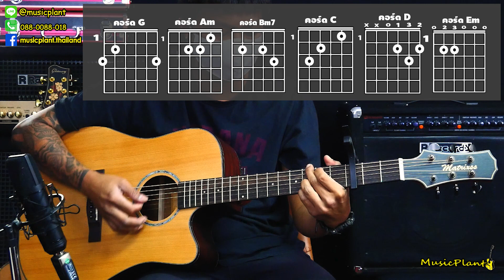เพลง Undo - POP PONGKOOL X WONDERFRAME สอนกีตาร์' ง่ายๆ ใครๆ ก็เล่นได้ By Toey Cover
ขอบคุณเพลงดีๆ จาก  Undo - POP PONGKOOL X WONDERFRAME ด้วยครับ
ต้ยฉบับ :  Undo - POP PONGKOOL X WONDERFRAME

ขอบคุณที่รับชมกันนะครับ ฝากกดLike กดShare เพื่อเป็นกำลังใจให้กับผมด้วยนะครับ
ขอเพลงกันเข้ามาได้นะครับอยากให้พี่เต้ยสอนเพลงอะไรคอมเมนต์เลยครับ